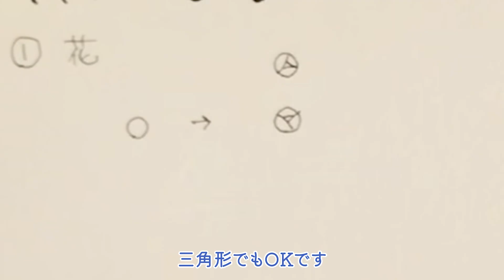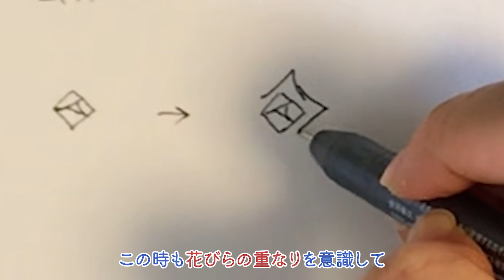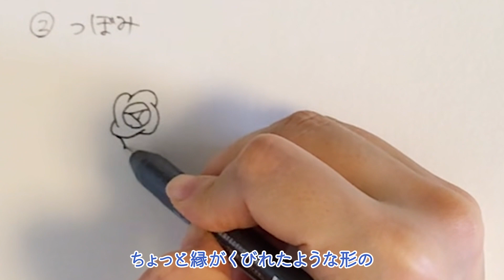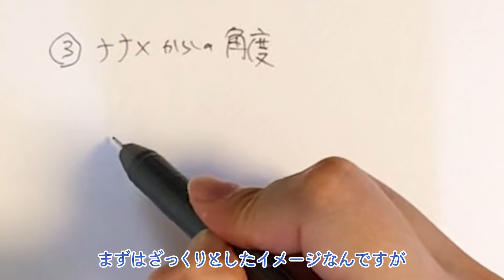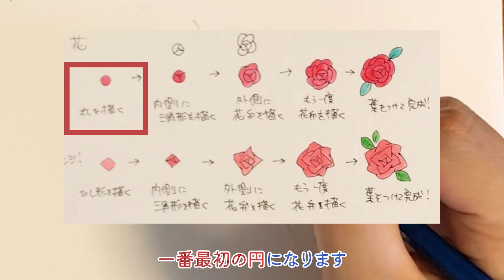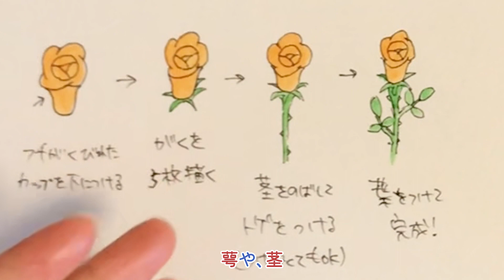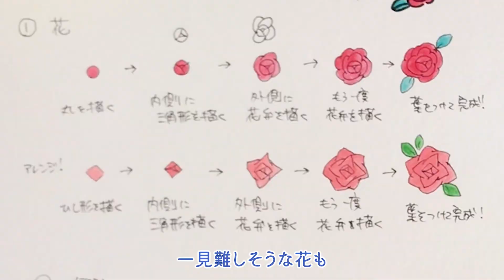【誰でも描ける✨】シンプルなバラの描き方【お花のイラスト】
今回は、バラのシンプルイラストを描きます。
動画では水彩絵の具で塗っていますが、どんな画材を使ってもOKです！ぜひ、あなたのお気に入りの画材で描いてみてくださいね♪

・00:00 オープニング
・00:34 バラの花
・02:27 バラの花2
・03:40 バラのつぼみ
・05:40 【チャレンジ！】斜めから見たバラ
・08:36 エンディング

普段は猫の絵を描いています。 TwitterとInstagram毎日更新中！
・イラストオーダー【受付中！